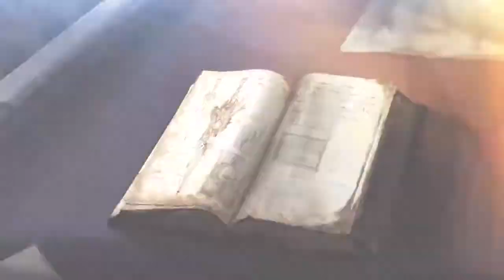Soul Calibur VI E3 TRAILER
SOULCALIBUR VI will return to the stage of history 19th October 2018 for PS4, XB1 & PC.

The Soul Edge - a legendary sword and devourer of souls - is more powerful than ever before. But fate is carved with your own hands. Fate has chosen you, but how will you heed its call?